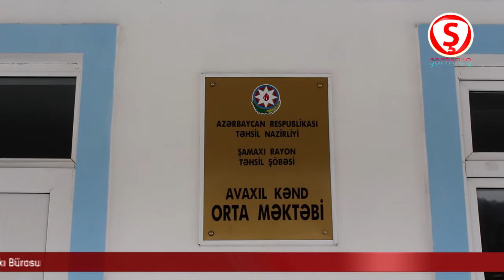Şəffaflıq TV | Şamaxı Avaxıl kəndi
Bizimlə əlaqə.

Ünvan: Şamaxı şəhəri. Gənclər küçəsi 33".